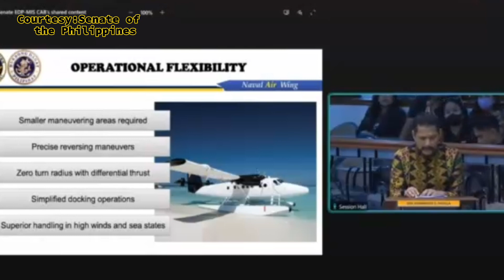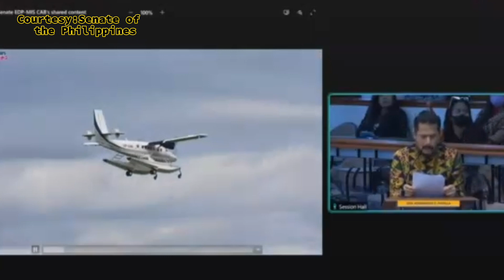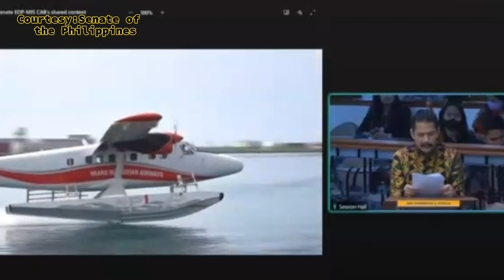Eroplano gagamitin sa Resupply Mission sa Ayungin Shoal sinusulong ni Sen.Padilla